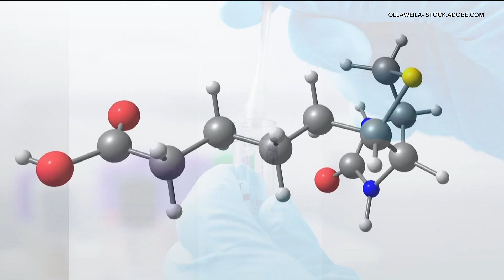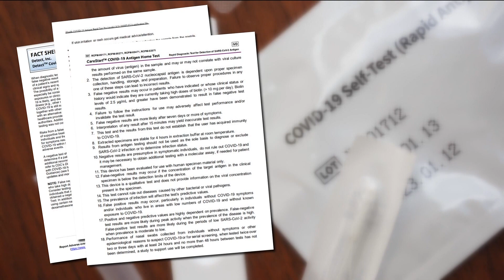COVID-19 tests and biotin | What you need to know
Taking too much could result in a false result.